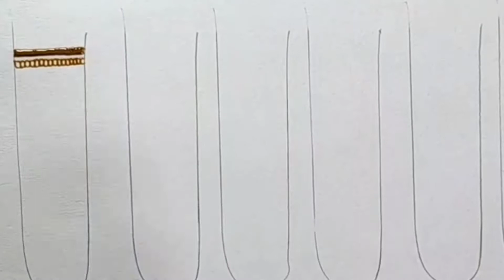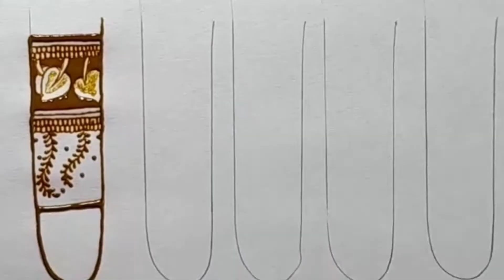Easy Mehendi Design on Fingers # 1 /2020